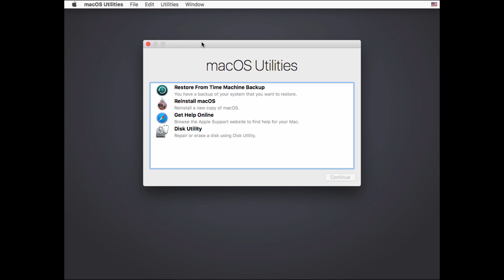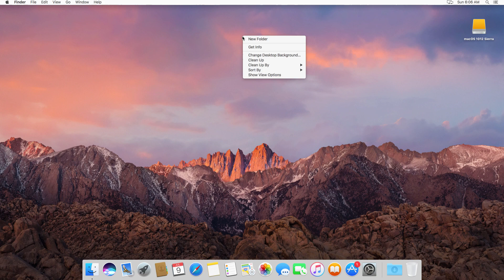2026: How to Reset macOS Password (Sierra, El Capitan, Yosemite) Without Losing Data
Forgot your Mac password? In this 2026 guide, I’ll show you how to reset your macOS password without losing any data, using the built-in tools available in older versions like:
– macOS High Sierra (10.13)
– macOS Sierra (10.12)
– OS X El Capitan (10.11)
– OS X Yosemite (10.10)
– OS X Mavericks / Lion (10.7 – 10.9)
Covered methods:
– Reset password using Terminal in Recovery Mode
– Create a new admin user if needed
– Change password without losing personal files
Works for iMac, MacBook Pro, MacBook Air, Mac mini, and more.